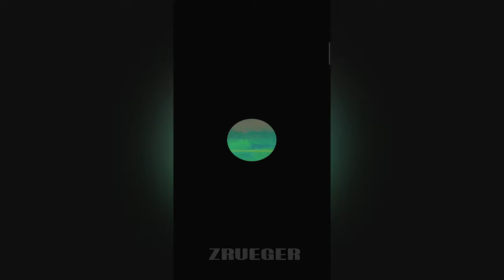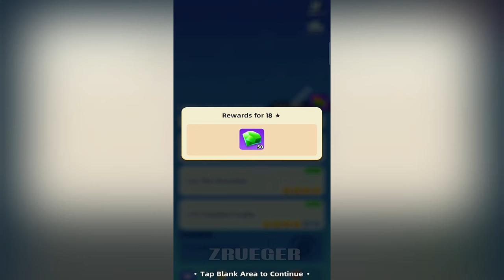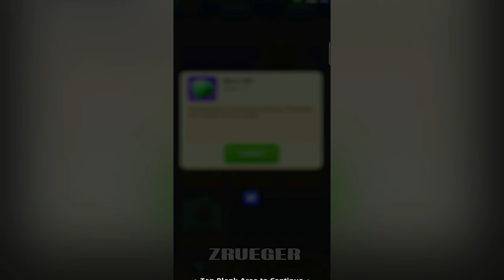Knights Go! Part 2 Gameplay Walkthrough Android IOS